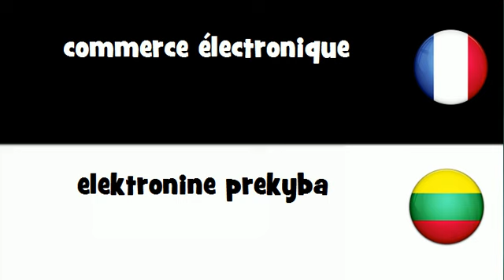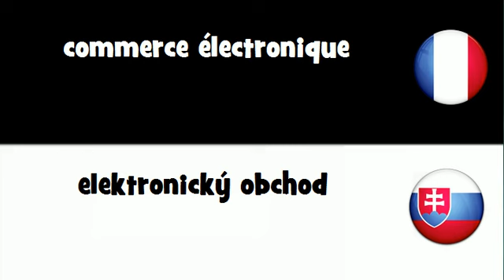Traduction en 20 langues # commerce électronique